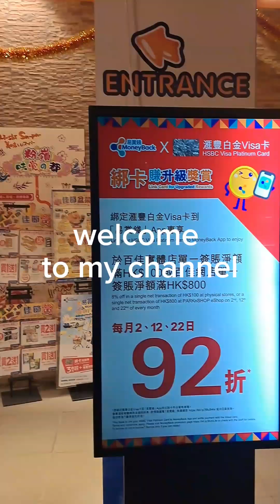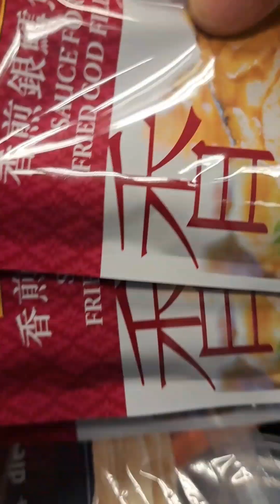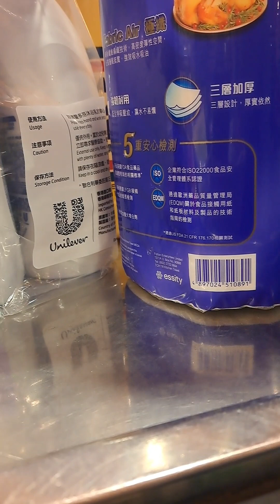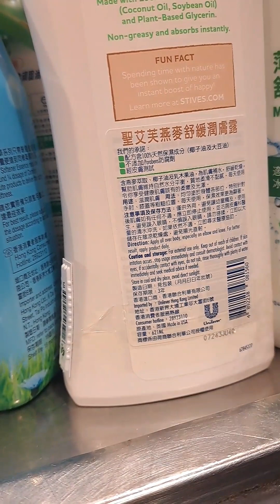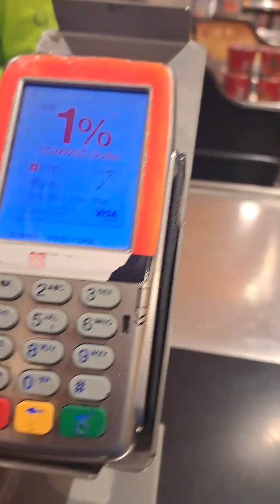let's go to grocery , have fun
I do this once a month .. Daily and basic necessities for household.. Daily breakfast and heavy things .. NO need to worried about..as a mom I am always busy taking care of everything. I've got it all what we need 1 time in a months .. this just basic needs .. and I don't need to carry all of this , they had a free delivery.. thanks parkandshophk.
let's go..